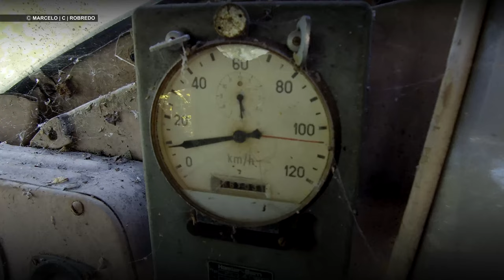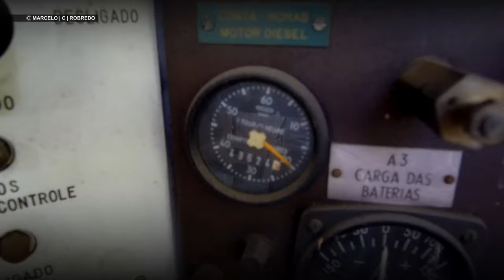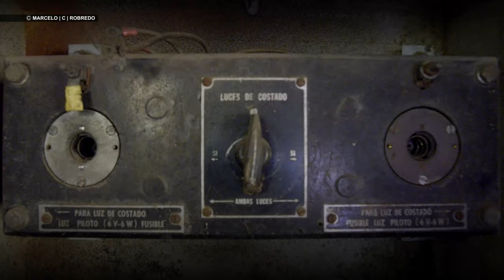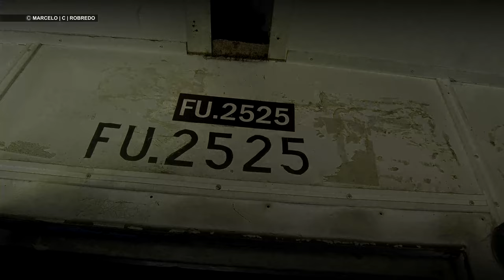ARGENTINA | F.C.G.S.M. | CEMENTERIO DE TRENES | TALLERES ALIANZA | 2022 [4K]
FCGSM | CEMENTERIO DE TRENES | TALLERES ALIANZA

Visitamos el Predio de Santos Lugares. Si bien una parte de la playa esta operativa el resto hay bastante abandono. Les dejo un avance de lo que será el video completo. Espero les guste.

🎬CAMARA & EDICION - MARCELO C ROBREDO
🎞EDITADO EN BS.AS. Marzo 2022
🚊GRACIAS:  Carlos DÁbramo [Mirador Argentino]

Equipo
GPU: GeForce GTX 1070
CPU: Intel(R) Core(TM) i7-6700K CPU @ 4.00GHz
Memoria: 16 GB RAM (15.93 GB RAM libre)
Resolución actual: 1920 x 1080, 60Hz